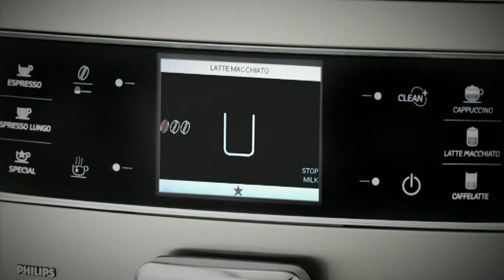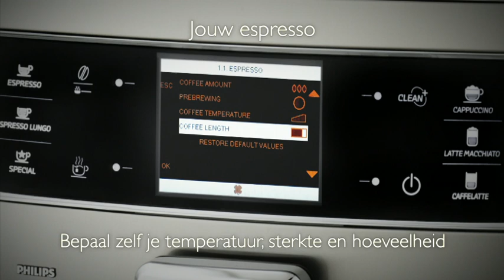Philips Saeco Xelsis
Het toppunt van voortreffelijkheid: Xelsis bereidt automatisch uw favoriete espressospecialiteiten, precies zoals u dat wilt.